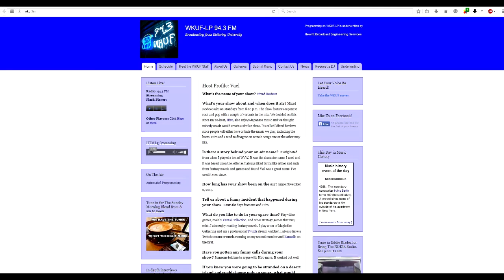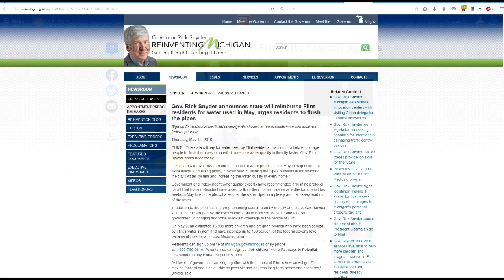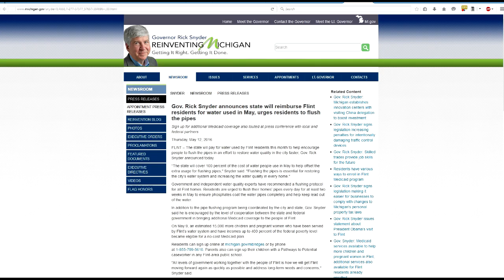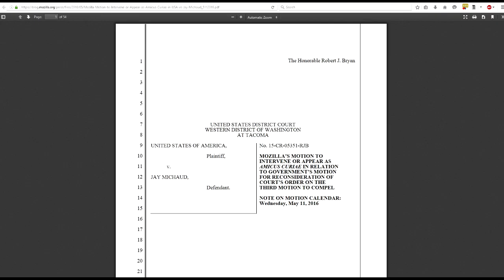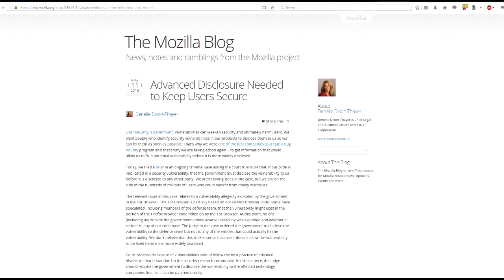WKUF News 13May2016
The Daily Abbreviated News - 13 May 2016
on 94.3 WKUF Flint, MI

-Snyder supports return to Flint autonomy
-State to pay May water bill
-Medicaid expansion may be available to non-residents
-Mozilla sues FBI for info on Firefox flaw